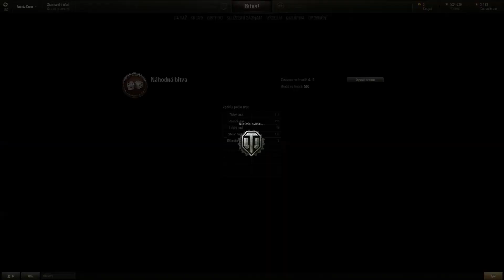Zase zapnem WoT! | FullHD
Trochu vyšinutější díl než obvykle :)
Videa natáčím programem Bandicam:
Videa edituju v Movie Maker!
Používám mikrofon Behringer C-1U
Moje PC v popisu kanálu!